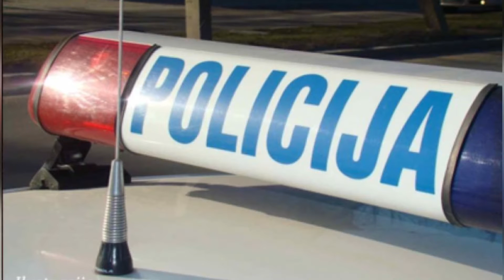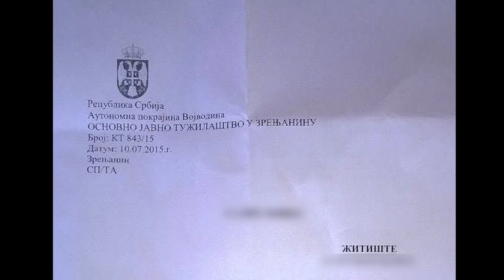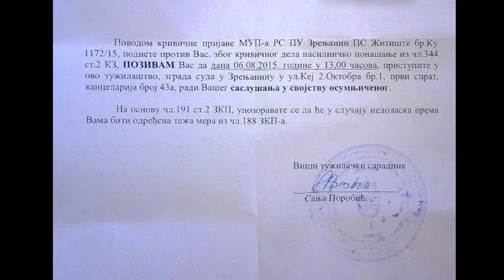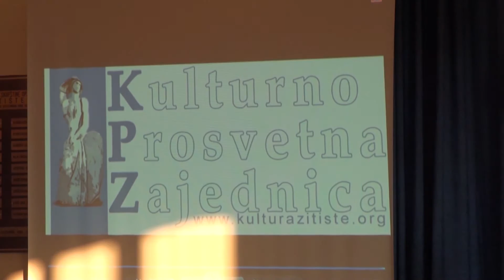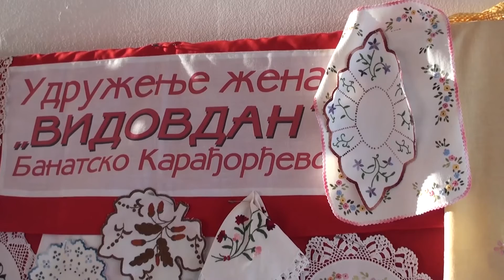576. HD INFO PANORAMA 25. 7. 2015.